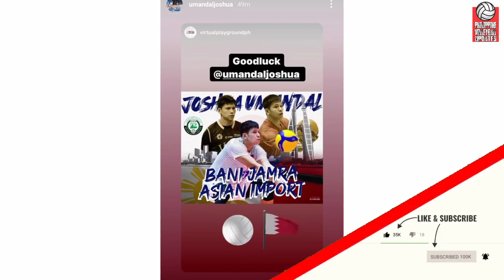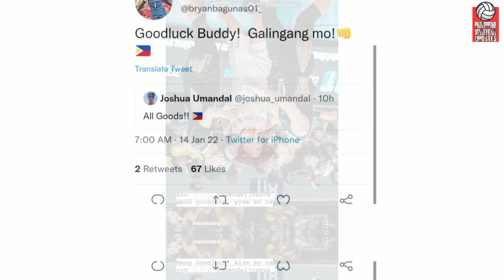JOSHUA UMANDAL MAGLALARO SA BAHRAIN SA KOPONANG BANI JAMRA!!!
Hey Vheadz!

Please follow and support my :
Lyka : Vheadz

Related Account :
Vheadz Channel

VIDEOS